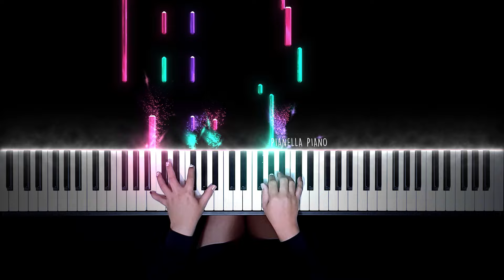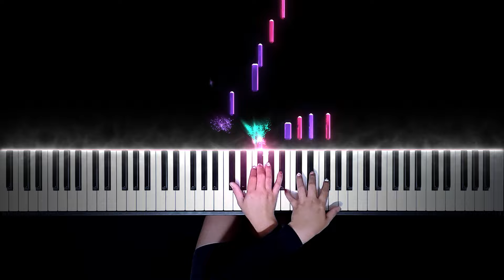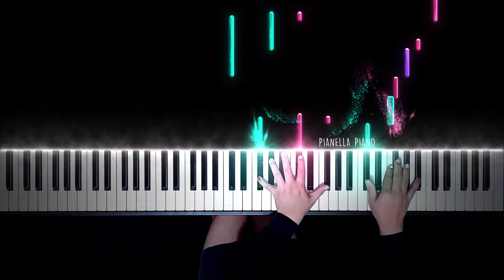SLANDER - Love Is Gone (ft. Dylan Matthew) | Piano Cover by Pianella Piano